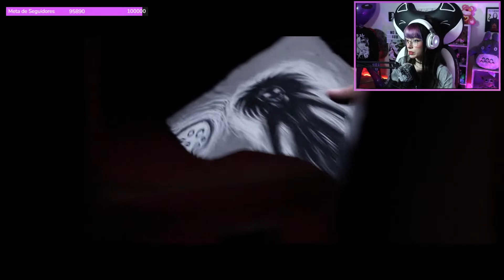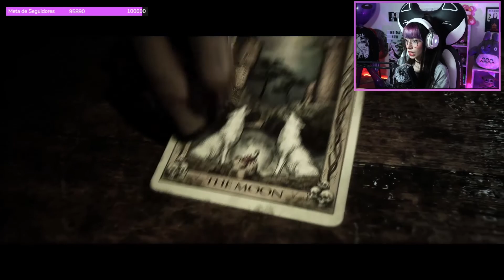THE QUARRY - A TRANSFORMAÇÃO ACONTECEU #6 | KYURE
Olá pessoas, mais um vídeo no canal!